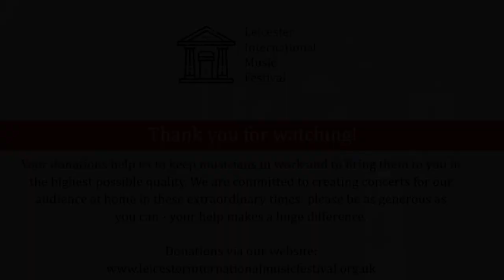LIMF 2021 Concert 3: The Mithras Trio with Meera Maharaj, flute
Ionel Manciu, violin; Leo Popplewell, cello; Dominic Degavino, piano; Meera Maharaj, flute

Canzone: Samuel Barber
Dervish: Errollyn Wallen
Piano Trio in B flat Major, K. 502: Wolfgang Amadeus Mozart